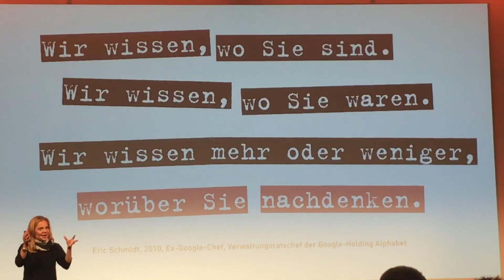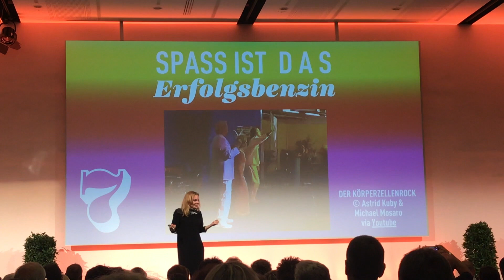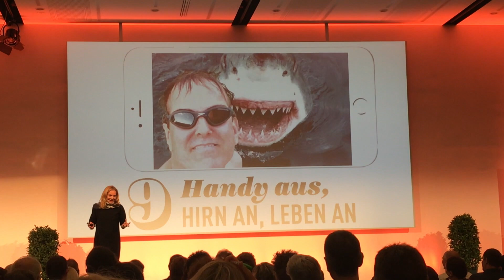Wie viel SOCIAL MEDIA muss sein? | BUSINESSVLOG | FMW #172 | Thomas Stradner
Doch muss es wirklich jede Plattform sein? Muss ich immer erreichbar für meine Kunden sein? Welche Botschaft sende ich damit? Wie denkt ihr über das Thema?